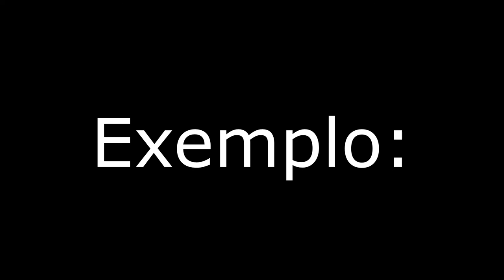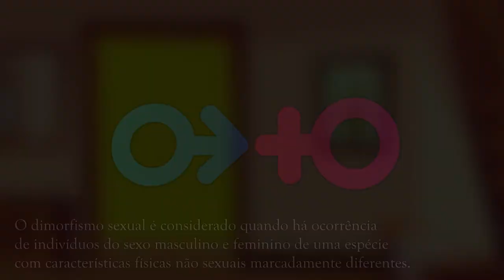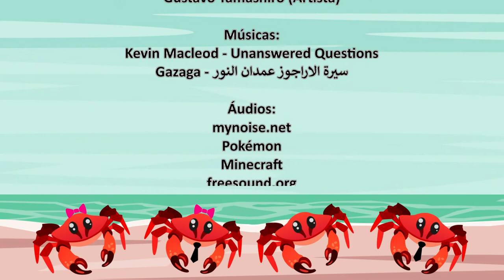Trabalho de Biologia - Artrópodes = 1º EMDES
Trabalho feito em novembro de 2020. Aula remoto

Participantes do grupo:
Deivid Maicon da Silva
Gabriel Matheus Crispim de Souza
Gustavo Dyonisio Tamashiro

músicas: confira no vídeo.

"Tudo pra ganhar MB." - 1º EMDES